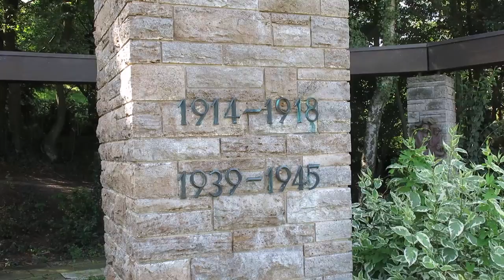Ispringen, Friedhof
Ein Rundgang über den Friedhof Ispringen. Eine Beschreibung zum Friedhof Ispringen können Sie auch in den Wiki-Seiten, des Vereins "CompGen" finden.